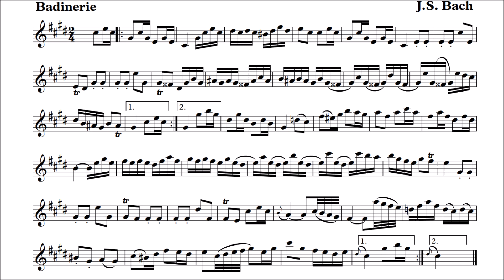Tenor Saxophone Play-along - Bach - Badinerie - from Orchestral Suite No.2 in B minor BWV 1067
This is a play-along with piano accompaniment as backing track.
Badinage is a piece nr from Orchestral Suite No.2 in B minor, BWV 1067 by Johann Sebastian Bach.
The link above should end with a closing bracket - youtube does not parse it well.